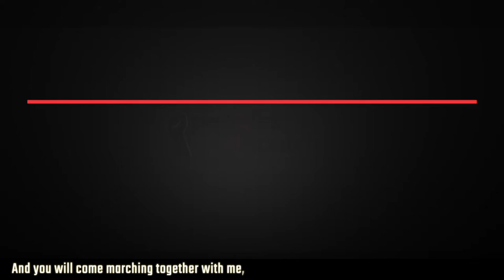Around the World Ep 85: Protests against discriminatory citizenship law in India and more..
In this episode, we take a look at the protests in India against the divisive citizenship law and issue of release of political prisoners. We will also report on the anti-femicide protests in Mexico, and the protests by indigenous peoples in Ecuador.